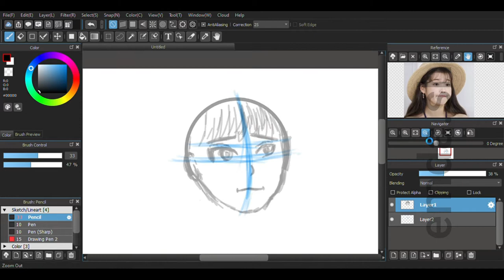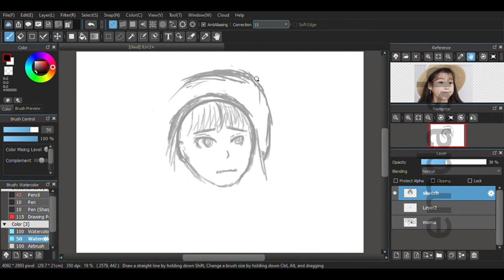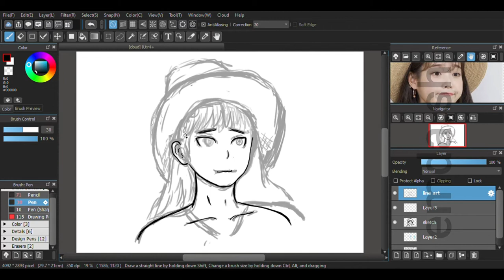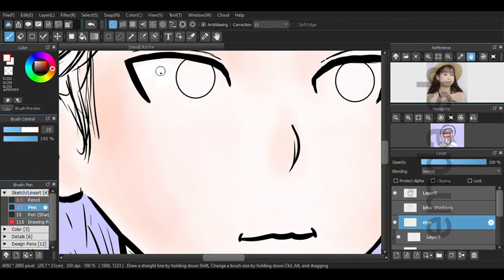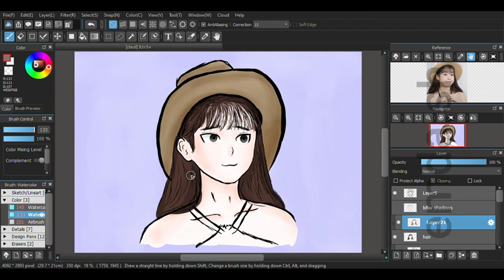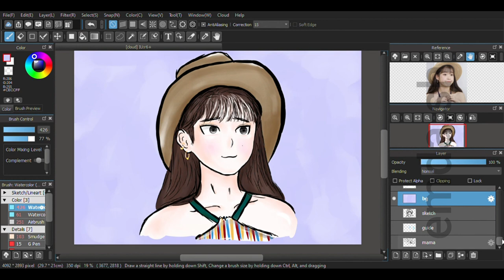[MediBang Paint Pro] Beginner | IU Fanart Speed Paint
Hi!